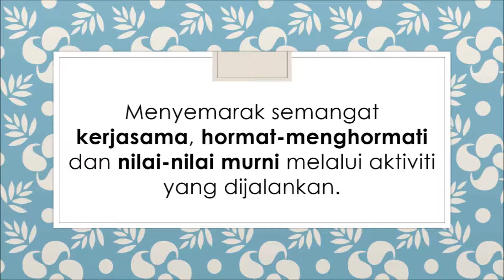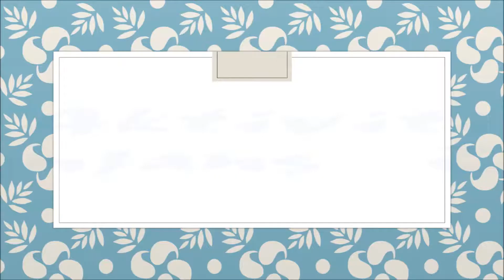Teacher - Video Hi Tea SMKBB 2016